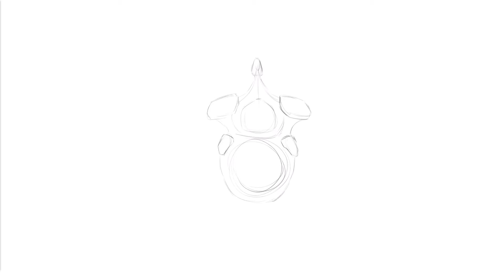T VII. Thoracic Vertebra, Superior view, Speed drawing.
The T7 vertebra is the seventh thoracic vertebra, found in the middle of the chest between the seventh and eighth pairs of ribs. It plays important roles in the support of the spinal cord, ribcage, and muscles of the chest.